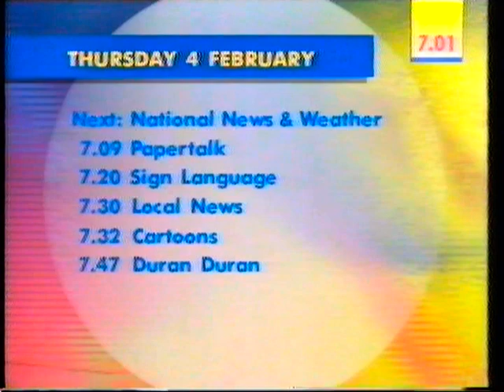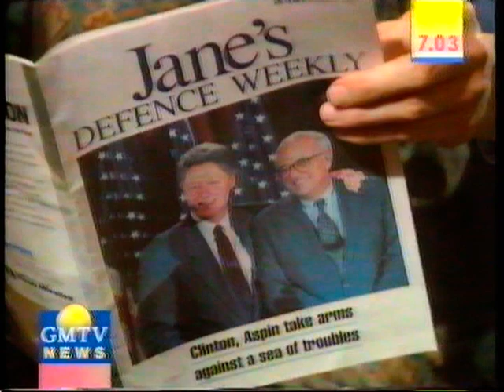GMTV 7am opening - 4th Februray 1993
7am opening and news headlines from GMTV on Thursday 4th February 1993. Clip includes;

GMTV Ident
GMTV Titles
Show intro with Fiona Armstrong and Eamonn Holmes
News headlines with Sue Saville